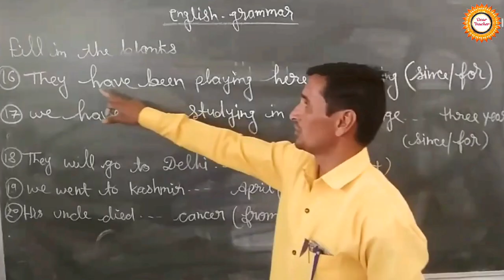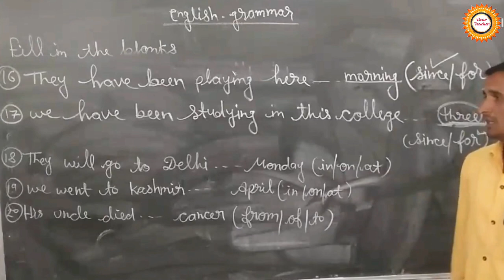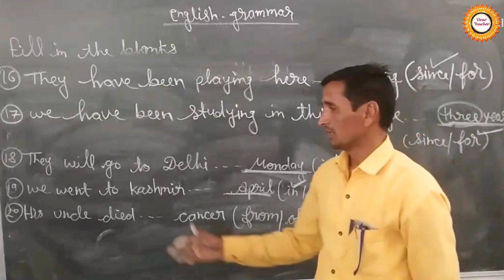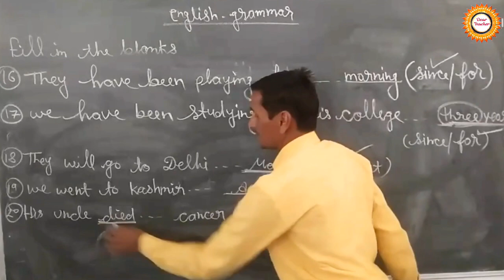fill in the blanks mcq in english class 9th, 10th,11th, 12th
Fill in the blanks section of the exam will prompt the candidates to use their vocabulary to complete sentences that have missing words in them. The words that go in the blanks could be anything. They could be models, articles, words, phrases, idioms etc. Here we will see all types of questions that you may encounter in the exam. Let us begin

Video highlights
fill in the blanks in english grammar
fill in the blanks in the sentence english grammar
inter 1st year english grammar
fill in the blanks with suitable prepositions
articles in english grammar fill in the blanks
fill in the blanks english grammarvin telugu
fill in the blanks english grammar in tamil
fill in the blanks english grammar in kannada
pronouns in english grammar fill in the blanks
adjectives in english grammar fill in the blanks
modals in english grammar fill in the blanks
adverb in english grammar fill in the blanks

fill in the blanks part 6

fill in the blanks part 8